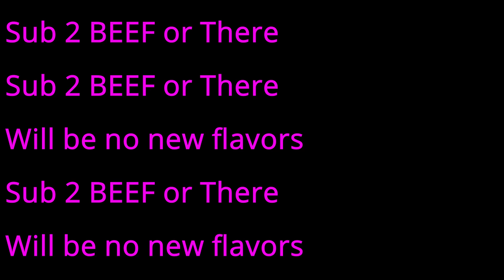Gaming Moments To Make You Question The Nature Of Reality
I make tons of stuff ranging from music, to food reviews.

Be Kind,
Be You,
Stay Beefy.